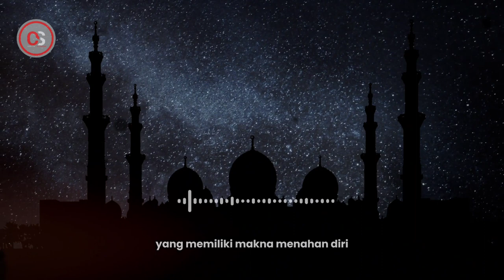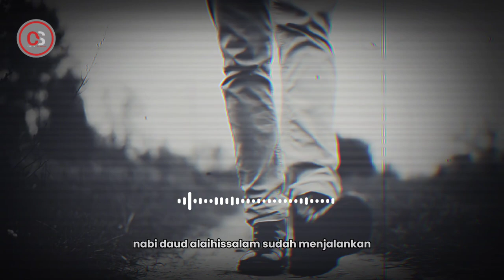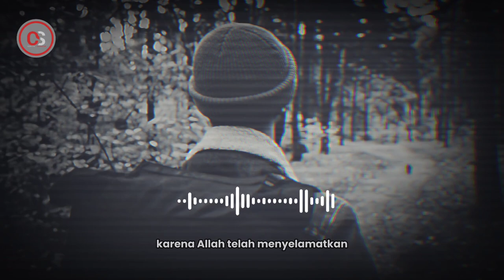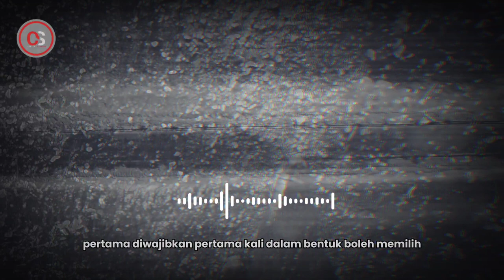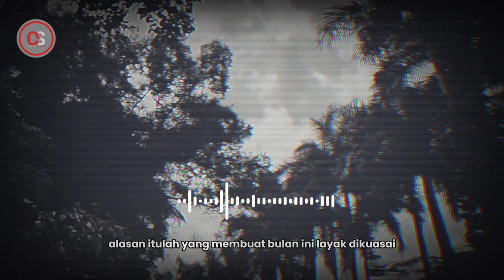Awal mula perintah puasa ramadhan muslim wajib tau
Assalamu'alaikum sahabat, dalam video ini menceritakan tentang awal mula perintah puasa ramadhan di turunkan semoga bermanfaat untuk sahabat cerita shanum, semoga allah senantiasa melindungi kita semua, mohon maaf bila ada kesalahan, yang benar datang nya dari allah, jikalau ada usng salah datang dari saya/admin pribadi,

Awal mula puasa ramadhan, perintah puasa ramadhan, cerita shanum,
Sejarah puasa ramadhan, puasa, ramadhan, puasa daud,
Nabi muhhammad, nabi daud, nabi musa, kisah 25 nabi,